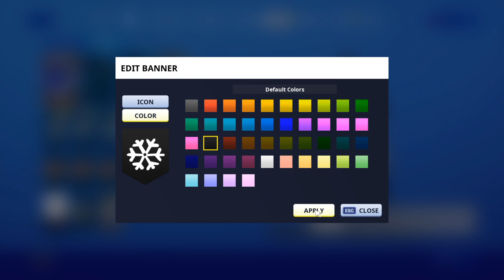Fortnite_20191226124304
Fortnite